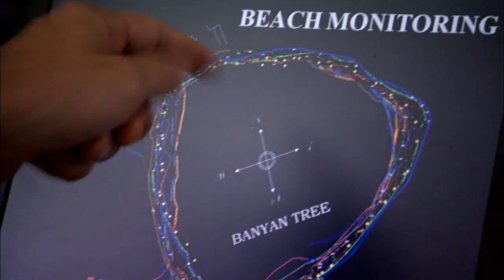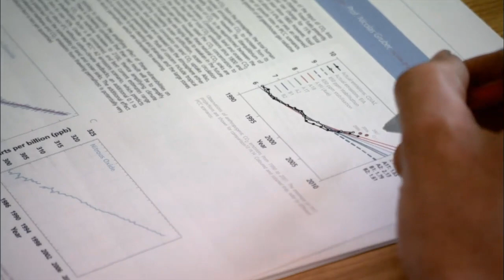‪GFF 2012 - The Island President - Tráiler‬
Green Film Fest, Festival Internacional de Cine Ambiental.